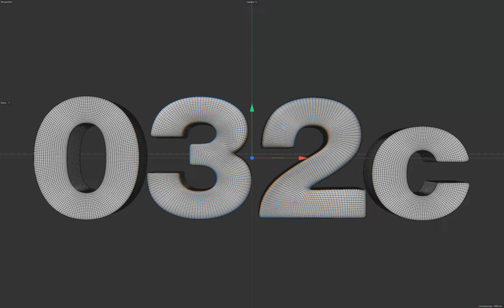032c | Short Animation | Motion Design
C4D
C4DtoA